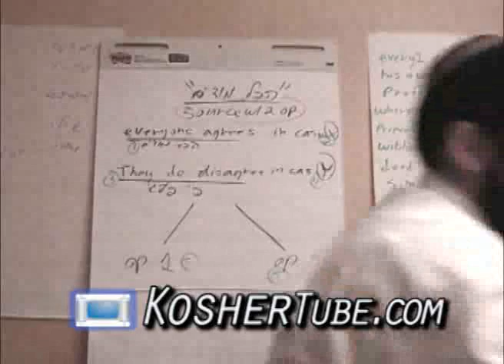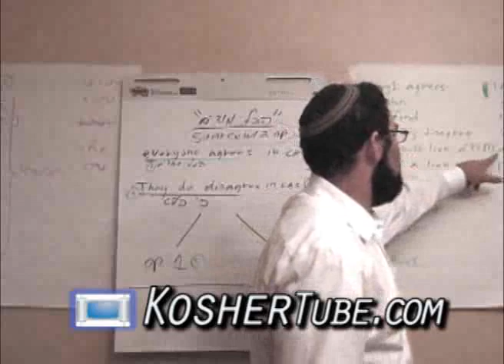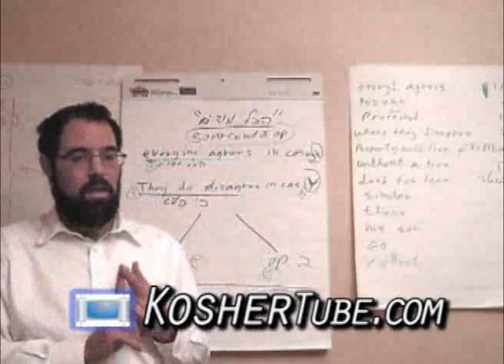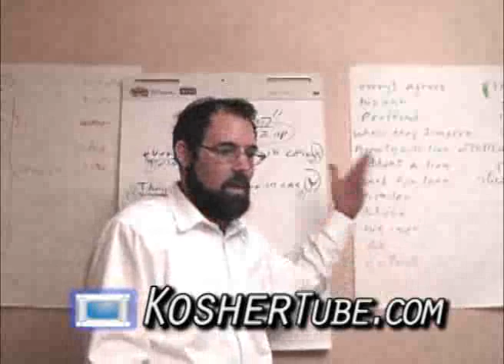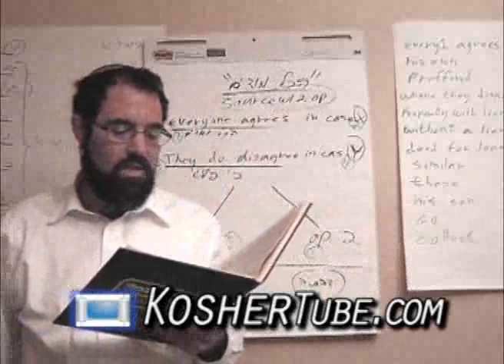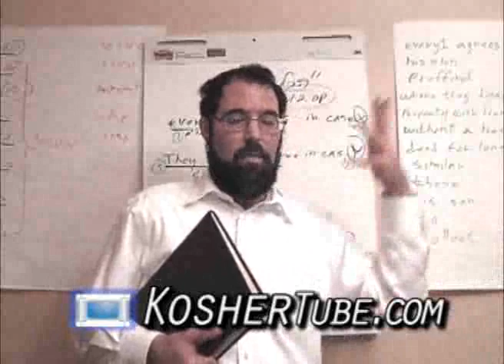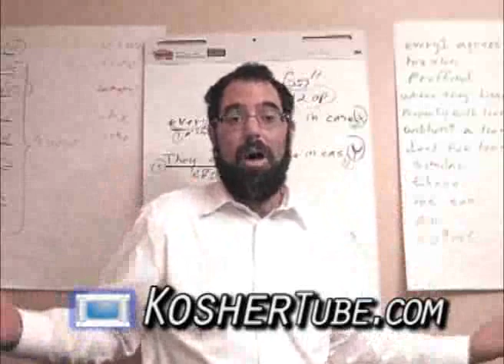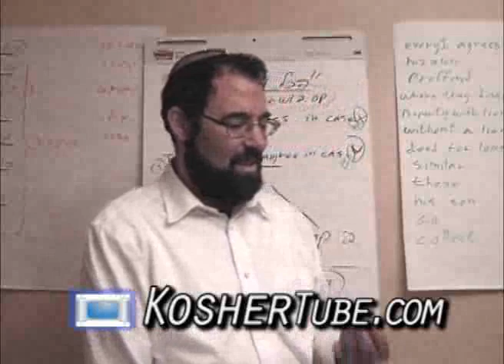2016 01 13 - Rabbi Yair Spitz - Talmud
Rabbi Yair Spitz is  the Menahel -  Yeshivat Or Chaim in Torornto